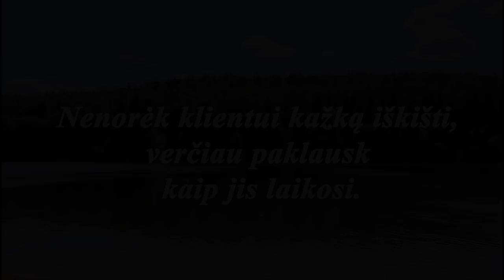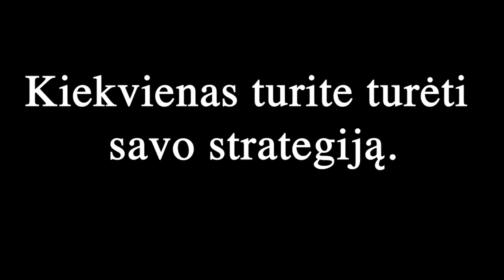Diena su J.Cernys #17 Ne pardavinėti, o domėtis. 200 BitCoin'ų už 2000€